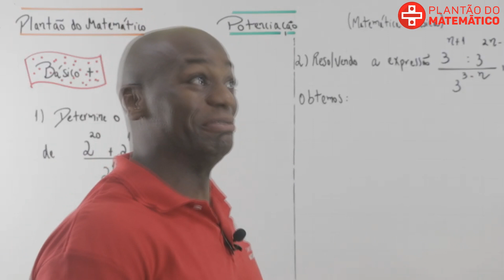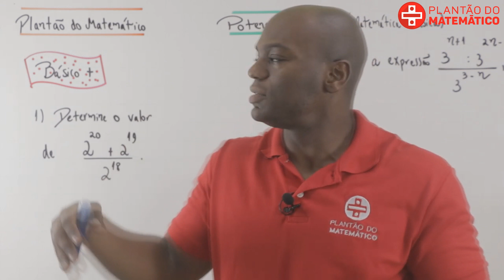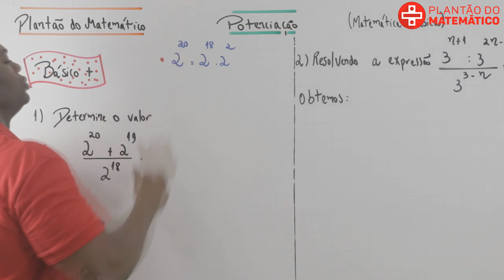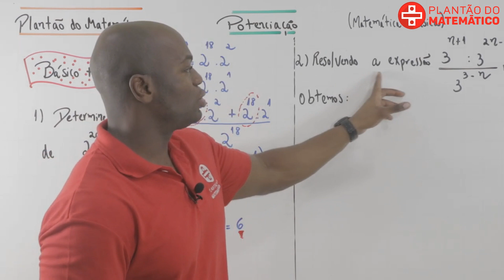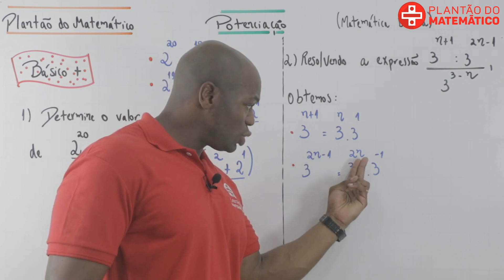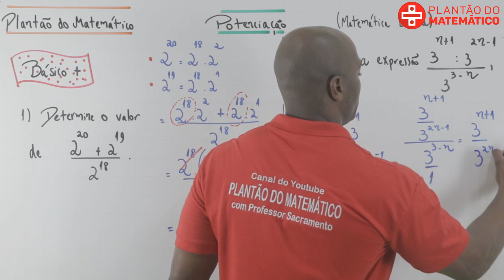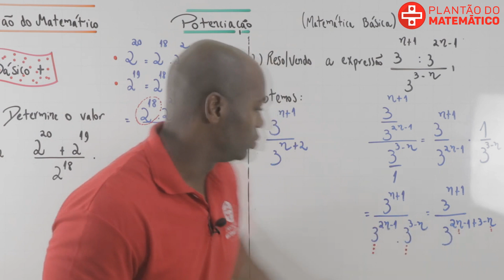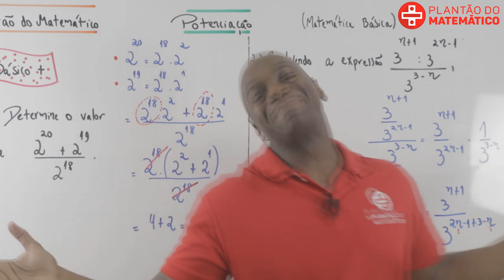POTENCIAÇÃO-AULA 2-PARTE 3-exercícios-Matemática básica-Professor Rodrigo Sacramento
Matemática para Enem e outros vestibulares no Canal Plantão do Matemático com Professor Sacramento.
Instagram.: @professorsacramento com dicas matemáticas.